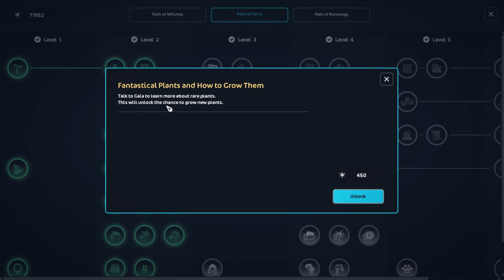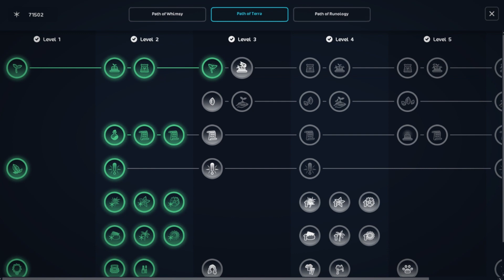Path of Terra pt 2